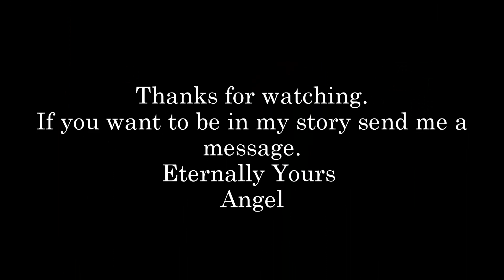Where are you now? A jb love story S2 E3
After the concert
Angel: How?
Justin: What?
Angel:  How could you sing to me like that and? Why here and now? Better yet why did you leave in the first place? I thought you loved me
Justin: Scooter call and got me trying to knock some sense into me I was with him for like three days then I got your letter to never return. You are the one who stopped loving me.
Angel: I wrote you. Everyday for four months   and I never got some much as a word back. I never stopped loving you. And I never stopped think of you for the last two years. You abandoned me Justin. And do you know what is soo sick I love you after all of this, even though you don't love me.
Justin: How could you say that. You are the best thing that has even happen to me. I love you, Angel.
Angel: Don't lie to me Justin. Not after all this time
Justin: I do angel. Forever and Always. You remember that. It was supposed to be me and you forever and always baby.
Angel: No more lies Justin*turn to leave Justin grabs her by her arm and pulls him into his arms and kisses her with all the sadness love and passion he had built up from not being with her*
Justin POV oh god I miss this her lips her breath the way she fits perfectly in my arms. I miss her. I love her End Of POV
Angel POV Oh my god this is what I have missed for the last two year. I remember taking the magazine quiz with em "does he make you see fireworks" Yes yes he does. Wait this cant happen again. End of POV
Angel:*pulls away and slaps Justin acrossed the face* Don't you fuckin tease me with your I love you bullshit. I have to go *leaves usher walks in*
Justin: Damn I don't know what I did wrong?
Usher: well Justin I see the love of your life walking out the door and you aren't running after her? That could possible be it.
Justin: But she doesn't believe me
Usher: Follow her, get your Tinkerbelle on and make her believe.
Justin: Your right
Usher: I usually am
Next Day with Angel
Angel: I told you I shouldn't I went
Emily: whatever. Justin loves you and you know it
Angel: I cant handle this right now
With Justin and his mom
Justin: Mom I don't think I can go see her
Pattie: don't worry son just go lie down I have to go somewhere
Justin: Fine
With Angel *door bell rings*
?: Hello
Angel: Who are you?

I dont kno if i am going to continue the story.